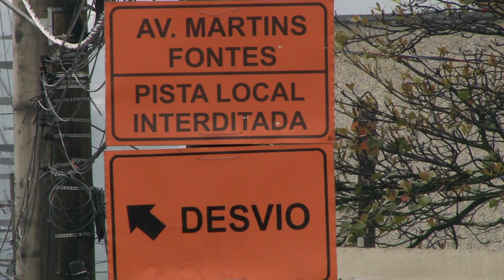Pista da Martins Fontes é interditada para obras da Nova Entrada de Santos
Desde a segunda-feira (27) está interditada a pista local (sentido Centro) da Avenida Martins Fontes, no trecho entre a Avenida Nossa Senhora de Fátima e a Rua Flamínio Levy. Na via, são realizadas obras de drenagem que compõem o projeto da Nova Entrada de Santos.